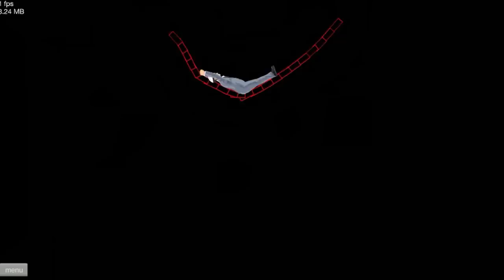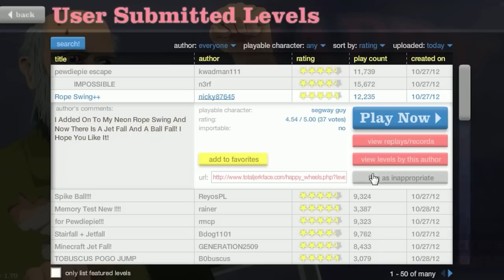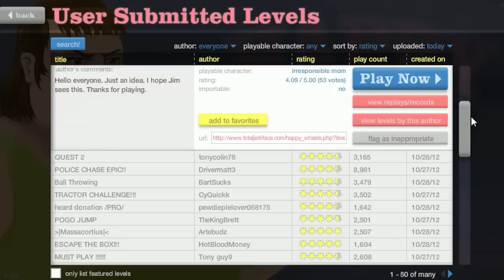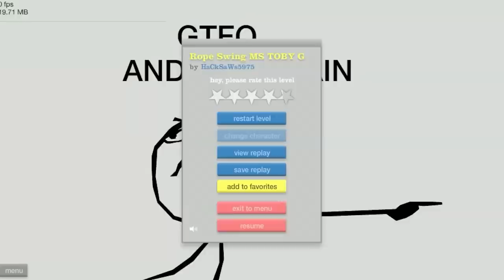HAPPY WHEELS: Episodio 95 "SIN MANOS!!"